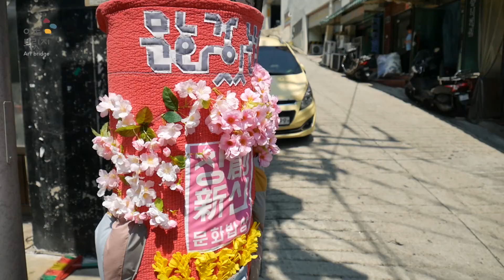문화가 있는 날 '창신문화밥상', 2018ㅣ#아트브릿지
2018 문화가 있는 날 ‘창신(創新)문화밥상’

1회차 '화창한 신여성의 문화수다밥상' - 4/25
2회차 '청춘들의 창신비스토로(Bistro)' - 6/2
3회차 '아빠들의 한바탕 창신대포집 이야기' - 6/30
4회차 '창신 골목골목 난장한판' - 9/30
5회차 '와장창창 신나는 글로벌 문화밥상' - 10/31 ~ 11/3

장소 : 창신 2동 주민센터, 낙산어린이공원 등 창신동 일대

* 창신(創新)문화밥상 - “창신(昌信)을 창신(創新)하다”
: 창신문화밥상은 서로 밥상에 어울려 앉아 식사시간을 즐기는 봉제공장의 모습처럼 동네 전체가 문화로 밥상을 푸짐하게 차려서 모든 세대와 계층이 함께 모여 새로운 창신동을 만들어내는 문화 나눔 잔치입니다.
창신동의 창신은 원래 창신(昌信)이라고 표기하지만, 문화를 통해 창신동을 새롭게 한다는 의미에서 창신(創新)을 사용하고 있습니다.

* 문화가 있는 날
: 국민이 일상에서 문화를 쉽게 접할 수 있도록 매달 마지막 수요일(해당 주간 포함)에 다양한 문화혜택을 제공하는 날입니다. 문화가 있는 날에는 영화관, 공연장, 박물관, 미술관, 문화재 등 전국의 2천여 개 문화시설을 할인 또는 무료로 즐길 수 있습니다.